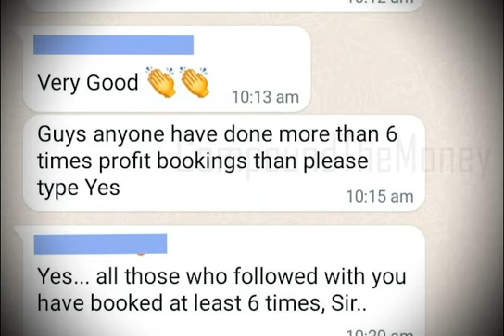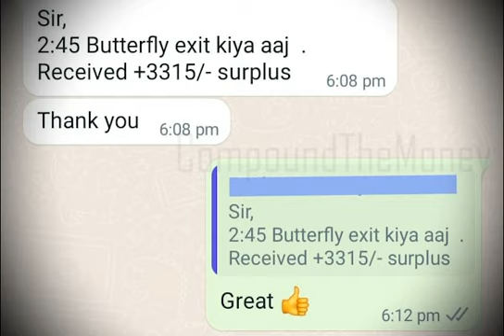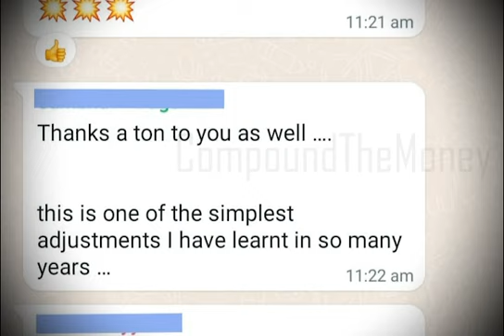Trading Success shared by our Trader's Community